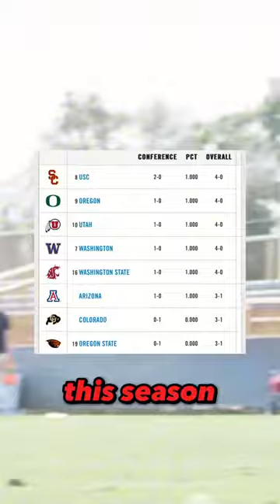The PAC 12 is the best conference in college football?